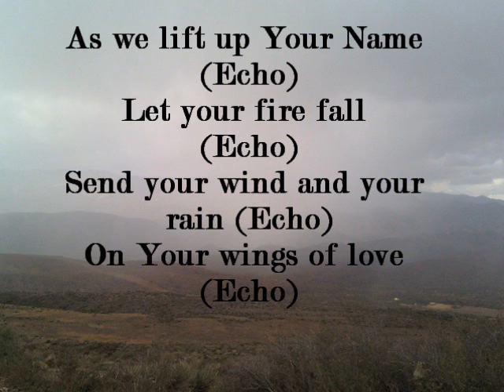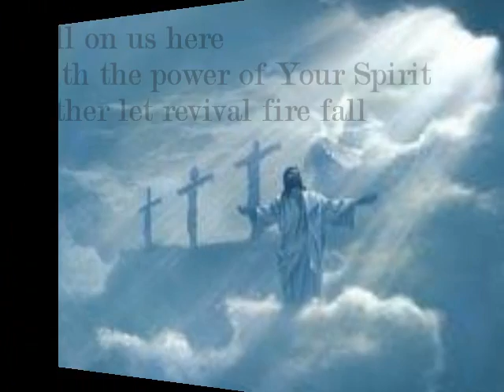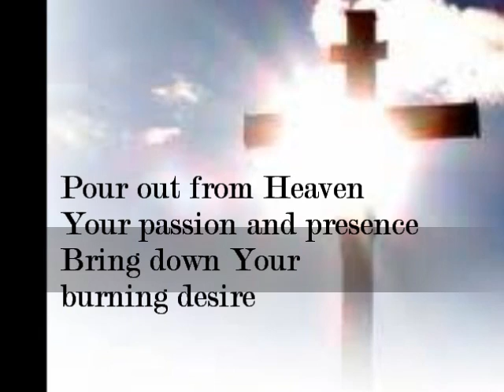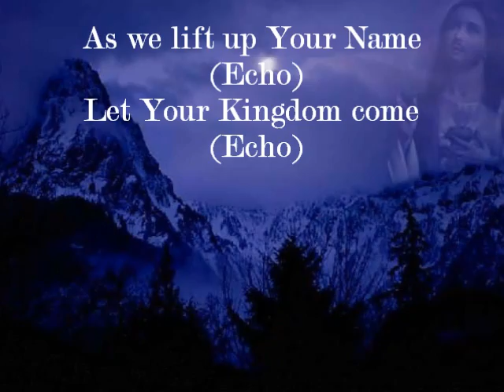Revival Fire Fall- lyrics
Lindell Cooley/ Brownsville